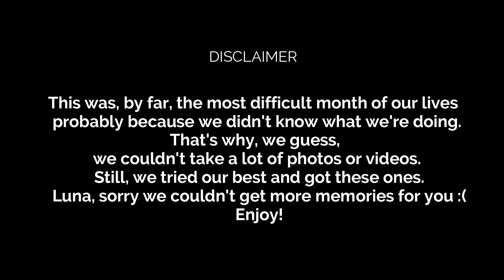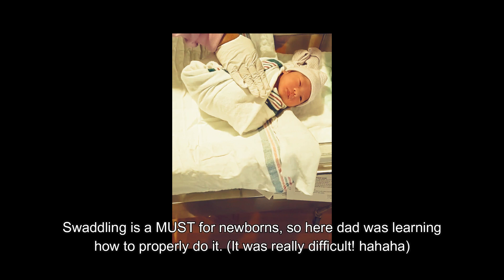Luna turns 1 month old || First bath at home || 🇰🇷 🇨🇱 multiracial baby 👶🏻🌙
This is a summary of what was Luna's first month like. A sleepy-head but very demanding baby. A day would go by in the blink of a eye between changing diapers, feeding and taking care of the house. We still can't believe she was so tiny...

 Pequeño resumen de lo que fue el primer mes de vida de Luna. Luna era muy dormilona pero demandante a la vez jaja. Los días se iban volando, eso entre cambio de pañal, dar leche y tratar de mantener la casa en orden. Todavía nos asombramos al ver lo chiquitita que era...

이 영상은 루나가 첫 달동안 한 일들을 정리해논 영상입니다. 항상 졸리지만 필요한 것도 많은 루나에요. 매일이 눈 깜빡할 세 지나갔네요. 루나가 이렇게 작았다니...